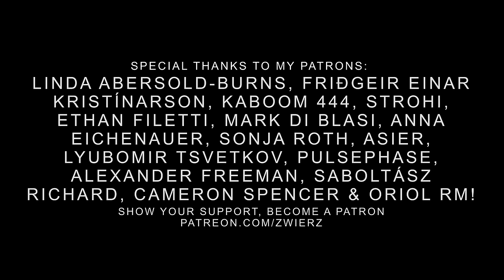Linkin Park & Eminem - Soldiers (2021) Official Music Video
The last chapter of a project which has been in the works for overs 7 years! I'm happy to share a music video for "Soldiers" - a huge 7 minutes long combination of Linkin Park & Eminem.

Songs remixed:
"A Line In The Sand"
"Darker Than Blood"
"Soldier"
"Cry To Yourself"
"With You"
"Hands Held High"
"Mockingbird"